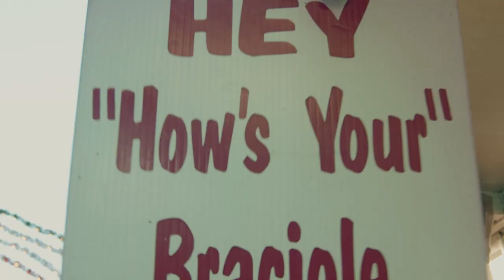GET IN THE CAR OFFICIAL TRAILER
In this Series Sal Valentinetti - Topic takes you to some of his favorite places he's visited since being on @AGT

Executive Produced by Sabino  Curcio of Growing Up Italian
Filmed & Directed by AEROCINE FILMS & KNOW YORK CITY

Additional Shots by @164lopicc